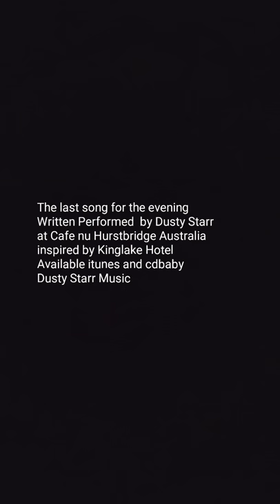Last song for the evening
Written 1996 by Dusty Starr aka Brett Pollock
about the Kinglake pub. this version performed 2017 at Cafe nu Hurstbridge Australia..Studio and live versions available from Dusty Starr Music CD BABY and itunes